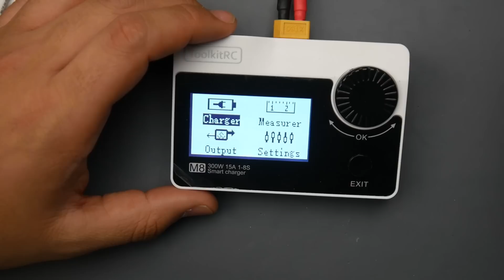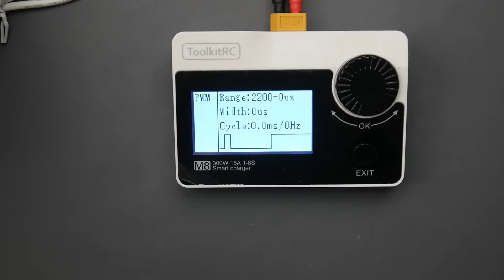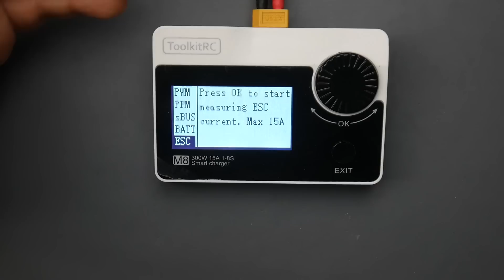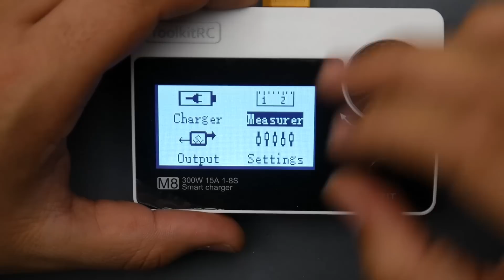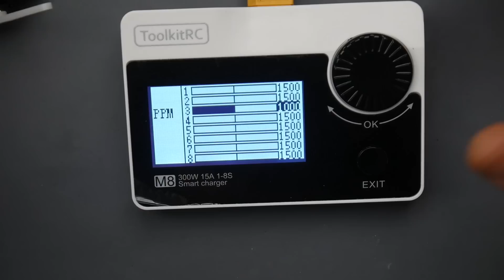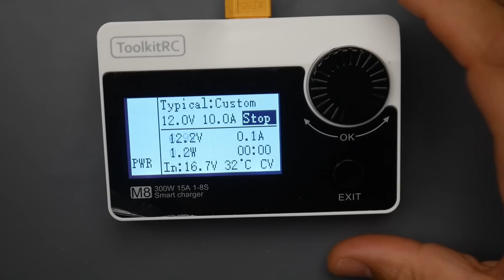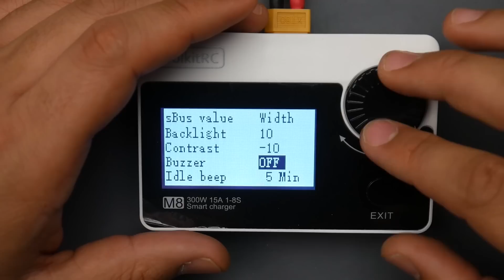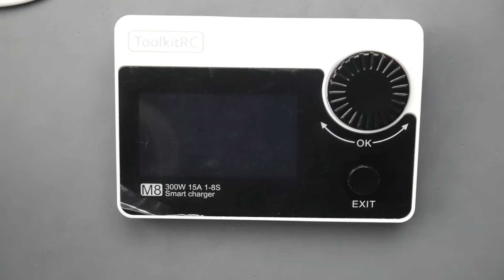Must Have All-In-One Solution // ToolkitRC M8 DC 300W 15A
ToolkitRC

25km Range on these awesome VTX's

ID:  dj2938hd298hflahsknckdfhsidufh9398